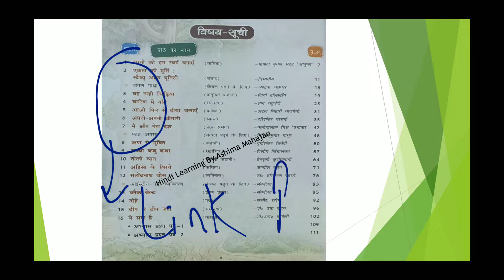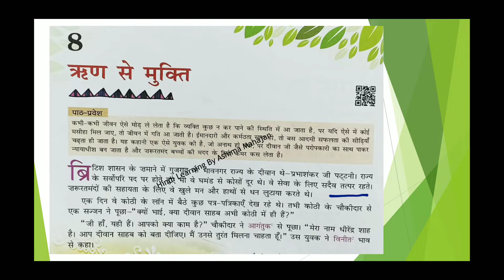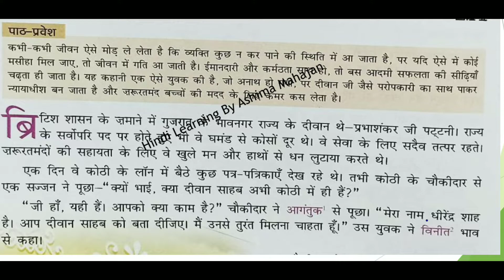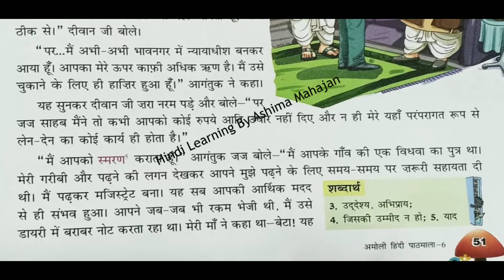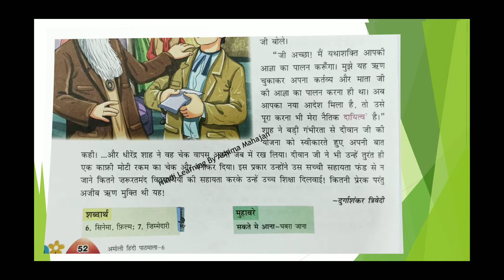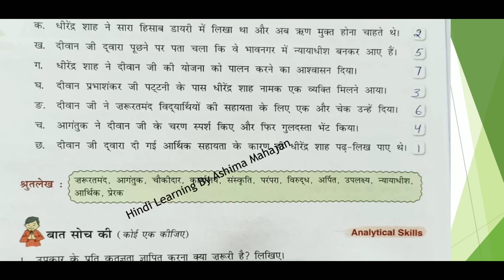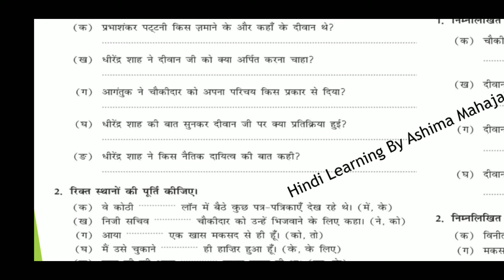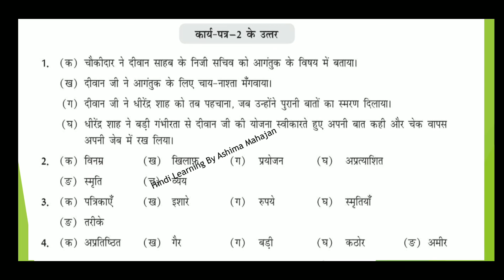अमोली हिंदी पाठमाला | Class 6 Amoli Fullmarks Ch 8 | ॠण से मुक्ति कहानी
Shabdkosh vishwakosh class7

 रामानुजन श्रीनिवासन class7

जीतनेवालीटीम

अनुच्छेदलेखन

चीटियोंकी अनोखीदुनिया class7